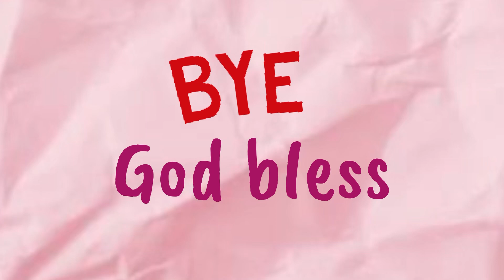How he handles fear | Daddy daughter conversation vlog | Sneeha TV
I have always looked up to my dad. Pappa is my strength. My guide and my God. Of course along with mamma 😍. He always has such valuable wisdom nuggets to share with me and yesterday was one such day. We were on our way to the dentist and dad spoke to me about how to handle fear how to handle time and a very powerful concept on how our environment has nothing to do with our inner peace.

I would love to share this with you too.. hope it helps you. I’m sure it will.

Sneeha